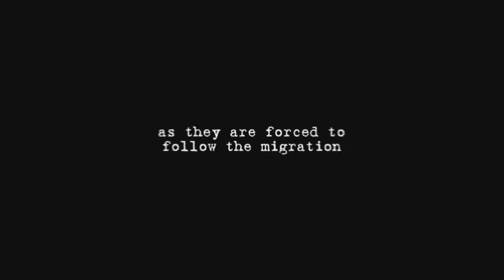Zink's "Band Hunters 2: The Breaking Point" Trailer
In Bandhunters II - The Breaking Point, join the Zink Calls Crew as they experience one of their toughest seasons on record. With few birds in their native Ohio, Team Zink pulled out of their traditional Upper Midwest stomping grounds - pointing their trucks first north, then east, driving with their feet on the firewall until something changed. And man, did it change! Starting in Quebec, the crew - along with the men of Destination X - piled up the Canadas. Then it was Ontario, where Zink Pro-Staffers - Chad Belding, Rusty Hallock, Troy Bailey, and Joe Robison - joined the melee. Back in the States, the crew celebrated Thanksgiving with a Young Gunz goose hunt second to none. And rounding out the five-month tour of duty - Kansas, and an ice-covered mallard shoot guaranteed to leave you screaming at the screen -